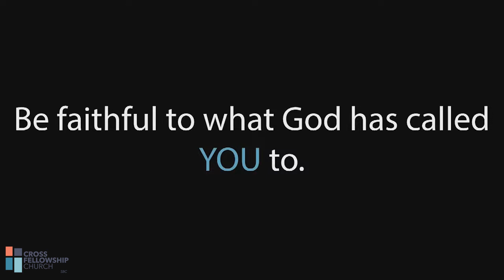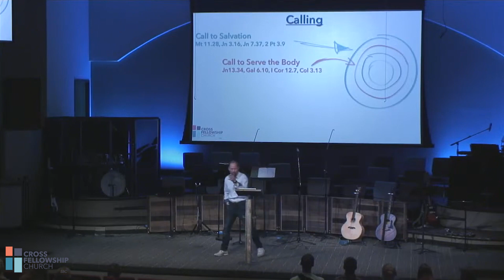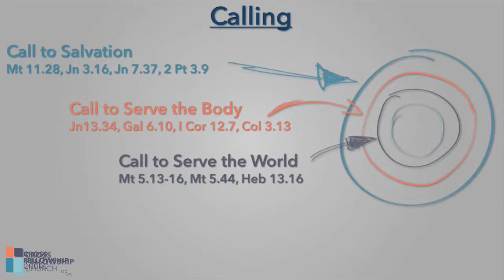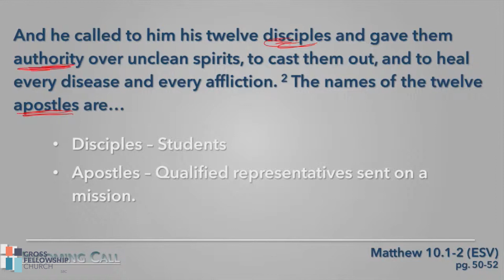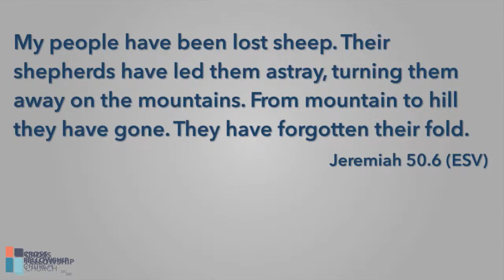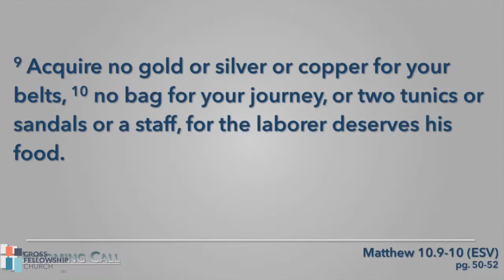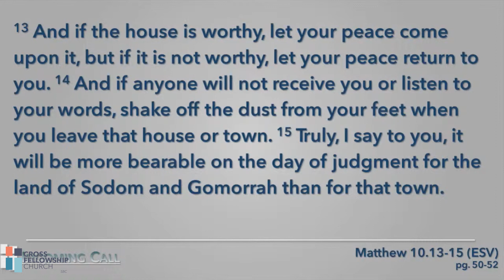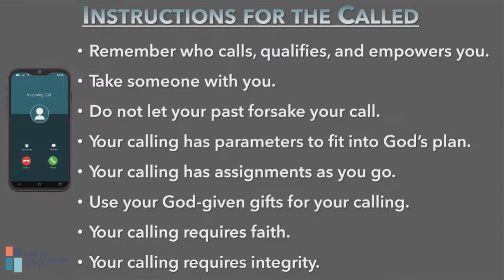Incoming Call - September 17, 2023 - Dr. Matthew Morton